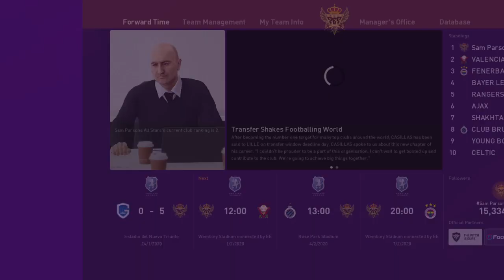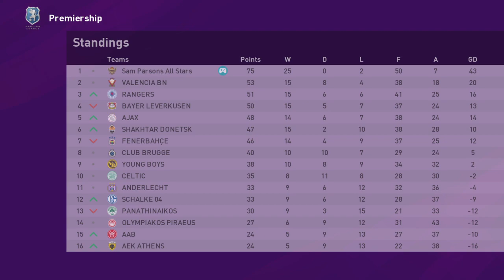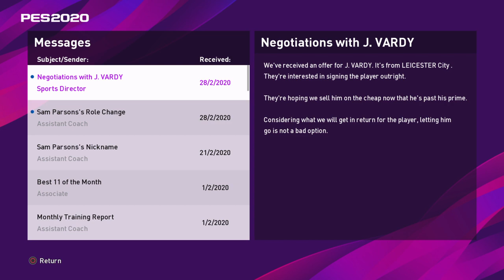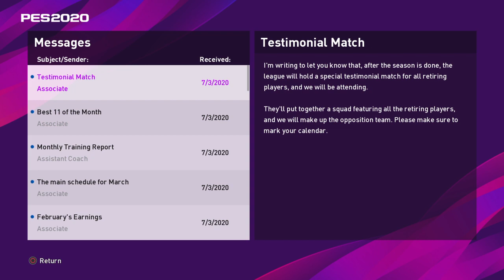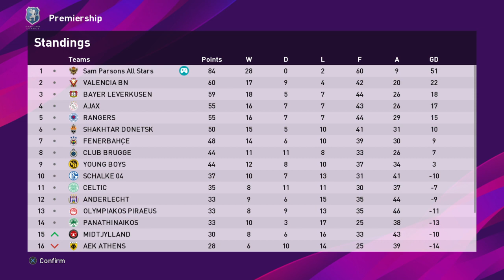eFootball PES 2020_20230210163435